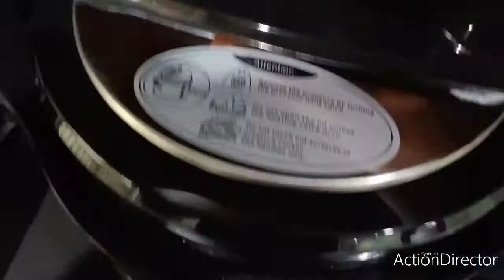Kari rebung dan daging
Masak gulai rebung ceroi. Makan dengan ulam dan cabai tumbuk. Sedap yaqmat. Ikan masin jangan lupa.